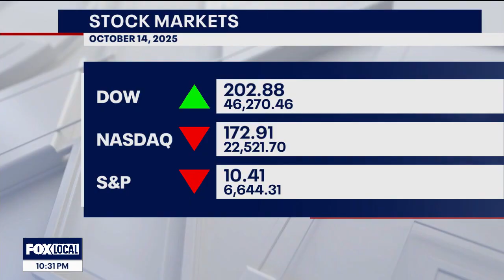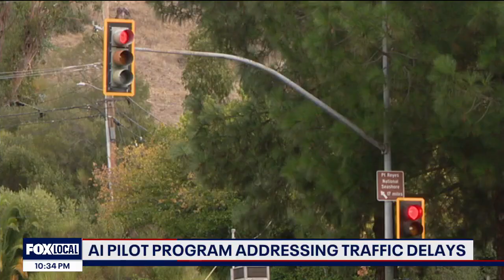How this town is improving traffic with AI | KTVU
One Bay Area town is pioneering a plan to control traffic with artificial intelligence at one of the North Bay's non-freeway chokepoints; all of it for about $30,000.